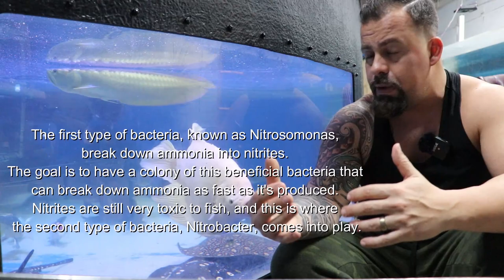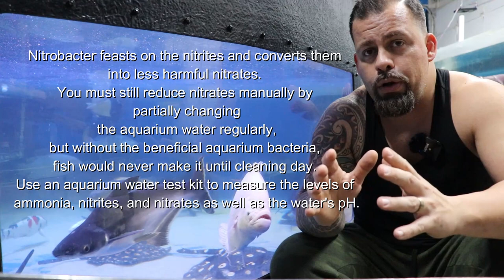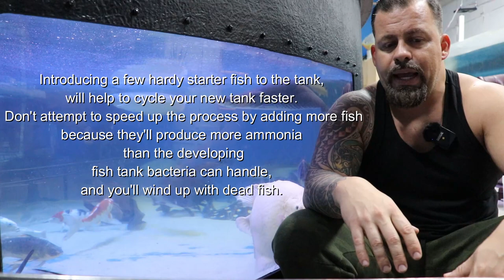HOW TO SAVE YOUR FISH!! 90% OF NEW FISH HOBBYIST ARE MAKING THE SAME MISTAKE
In today's video, we talk about 2 main problems new hobbyist are having with fish keeping. The solution is simple
Merch and Fish

Current stock list of fish for sale, plus incoming stock